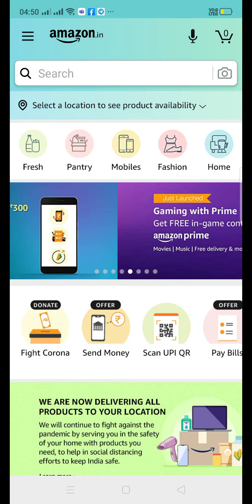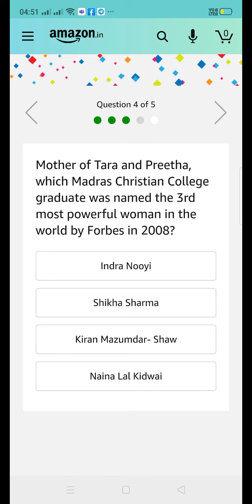Who organised a memorial for her mother at St Andrew's Memorial Church, Grafton in 1908, recognized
Who organised a memorial for her mother at St Andrew's Memorial Church, Grafton in 1908, recognized as the first Mother's Day celebration?

Mother of Irene and Eve, which Polish born scientist is the only woman to win the Nobel Prize twice?

Prince Chungthanglen, Rechungvar and Khupneivar are the sons of which proud mother and six time world champion?

Mother of Tara and Preetha, which Madras Christian College graduate was named the 3rd most powerful woman in the world by Forbes in 2008?

When Mother's Day was first observed, various colours of which flower were used to symbolize whether your mother was living or not?